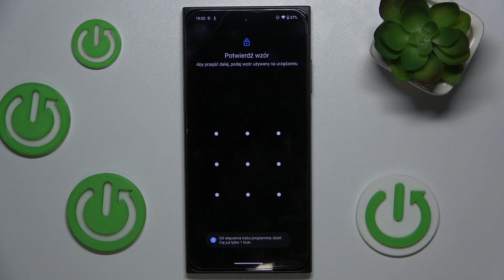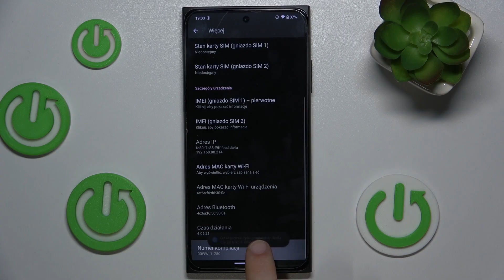Jak włączyć opcje dewelopera w HMD Skyline? - Odkryj zaawansowane ustawienia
Cześć! W dzisiejszym filmie na kanale HardReset.Info pokażemy, jak włączyć opcje dewelopera (programisty) na telefonie HMD Skyline. Opcje deweloperskie umożliwiają dostęp do zaawansowanych funkcji, takich jak debugowanie USB, dostosowywanie animacji, a także wiele innych narzędzi dla bardziej zaawansowanych użytkowników. Dowiesz się, jak w prosty sposób odblokować tę funkcję i jak z niej korzystać.

Najczęściej zadawane pytania:

Jak włączyć opcje dewelopera w HMD Skyline?
Jak odblokować opcje programisty w HMD Skyline?
Jak aktywować opcje programistyczne na HMD Skyline?
Jak włączyć debugowanie USB w HMD Skyline?
Jak uzyskać dostęp do zaawansowanych ustawień w HMD Skyline?